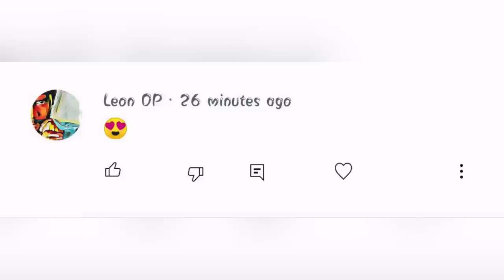Cricket | Kandhili 1 Lakh Tournament | Tiruppur Maximus Vs Pandiyan Boys | Semifinal 1| ind vs sa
Day 1: quarter final King makers Vs JB Boys

Tiruppur Maximus Vs MS Boys 🔥🔥🔥

Location : Kandhili District : Thiruppatthur
Ground : IVN Higher Secondary School

In this match between  Tiruppur Maximus Vs Pandiyan Boys this is 6 over weight tennis ball Semifinal Match in Kandhili , Tiruppur Maximus Started loosing wicket’s they maintained almost 7 run rate per over so finally they are set defendable target 44 runs  to the opponent team Pandiyan Boys

Pandiyan Boys started good so finally they need to score 25 from 18 Balls and let see what happened